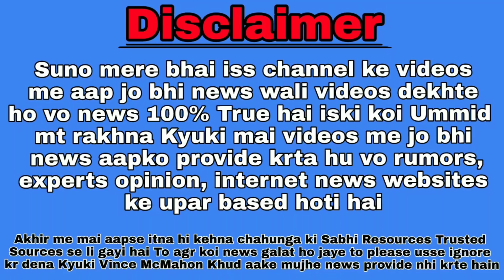Roman Reigns Retirement || How Roman Reigns Response To Haters || Fan Arrested At WWE Show || Hindi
1. Roman reigns talking about how he response haters chants
2. Roman reigns on main eventing WrestleMania 4 times in a row
3. Roman reigns talking about his retairment
4. Fan Arrested at elimination chamber
Photos Credit 👇

Music Credit 👇

Wrestle Reporter
- Reporter Prince